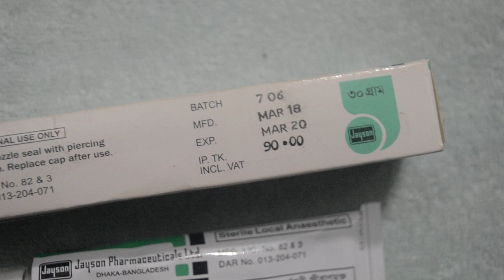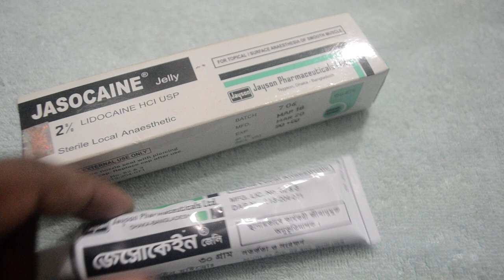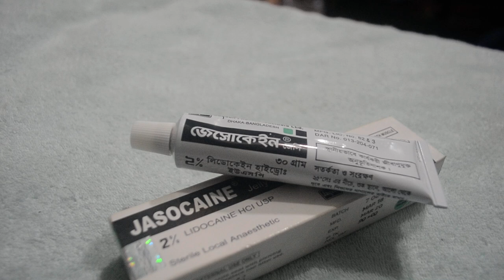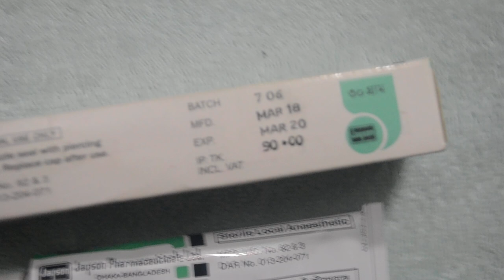Jasocaine- Gel 2% || Jayson Pharma Ltd || গোপন অঙ্গ অবস ও পিচ্ছিল করতে